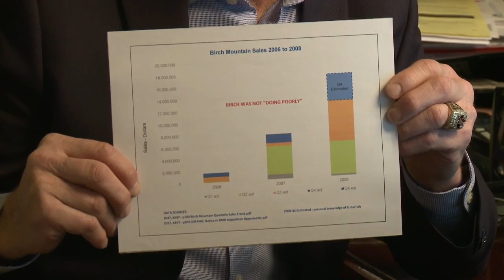Lanny McDonald - Brookfield Class Action Lawsuit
Lanny McDonald, Representative Plaintiff, explains the class action lawsuit against Brookfield Asset Management.

official legal class action web site.

When sharing video please credit and attach the link for the authors blog - Shareholders for Justice